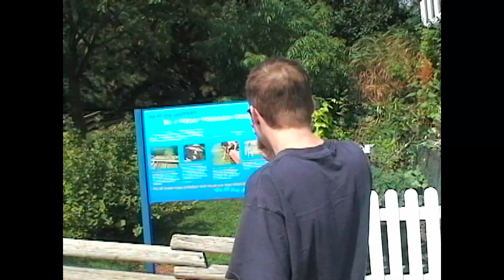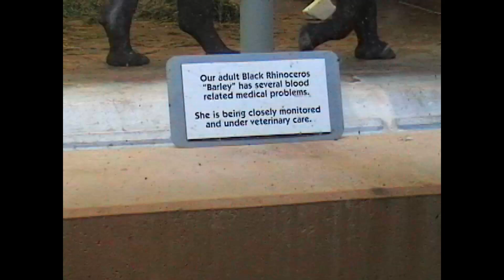Milwaukee Zoo - 2004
Look what I found on some old mini DV tapes.